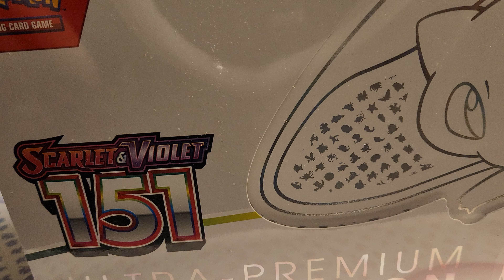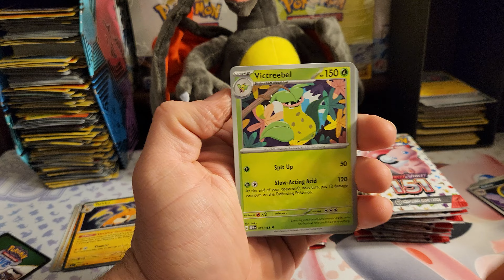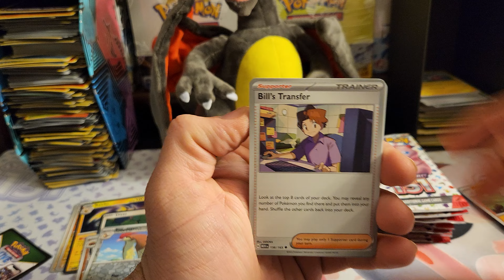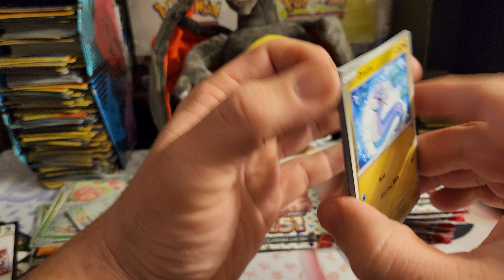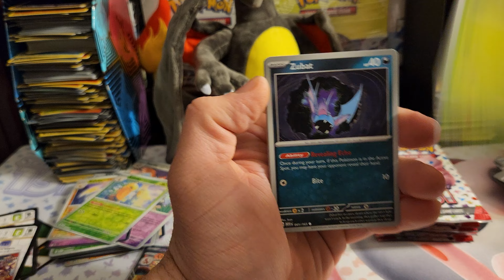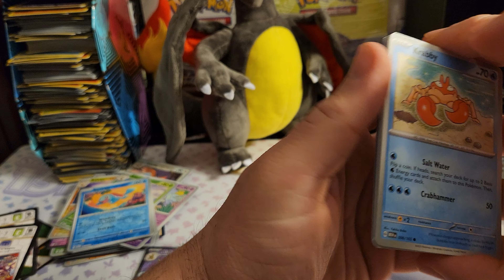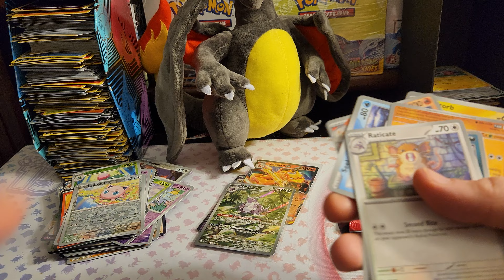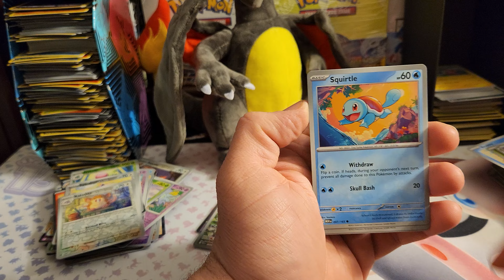Mew premium Collection Box!!! AGAIN!!!!